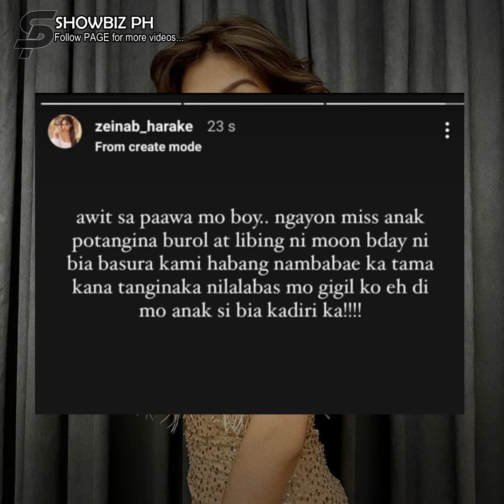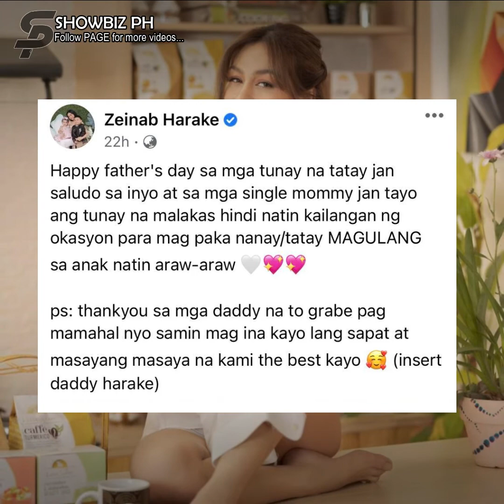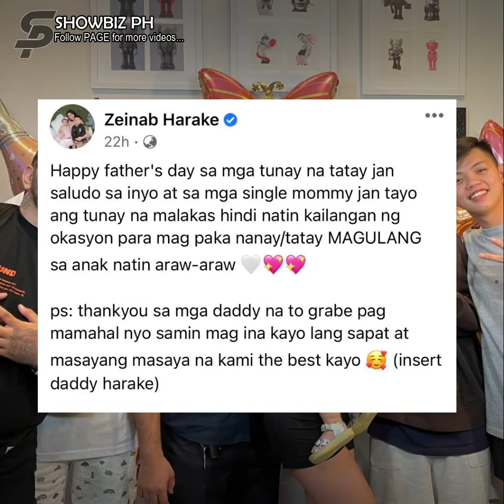Zeinab Harake, may mensahe kay Skusta Clee ngayong Father's day!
Zeinab Harake, nanggalaiti kay Skusta Clee dahil sa pagpaparamdam nito sa anak ngayong Father’s day!